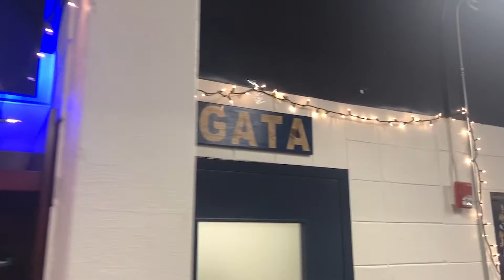Volleyball Midnight Match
A new era of  Eagle Volleyball has begun.